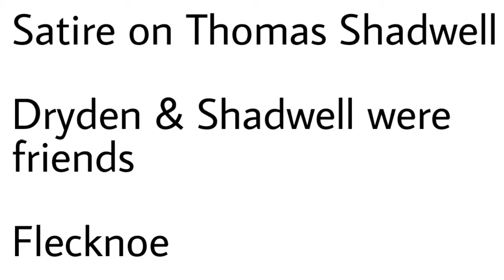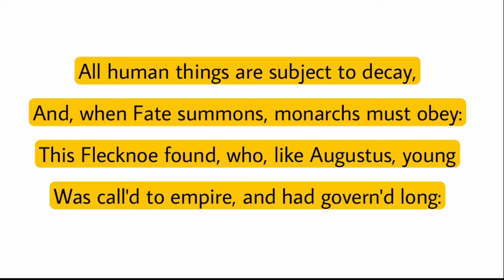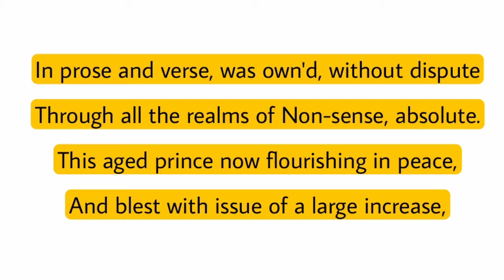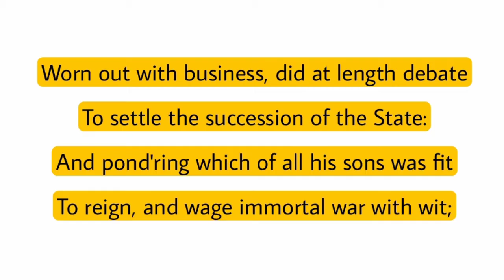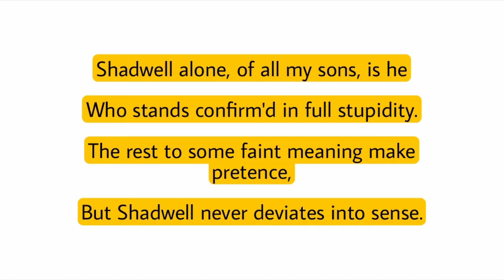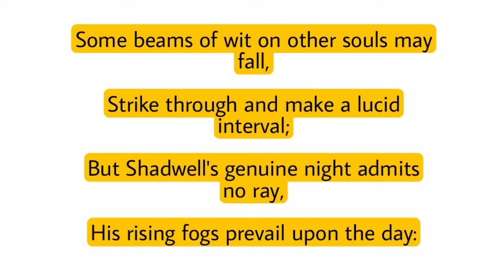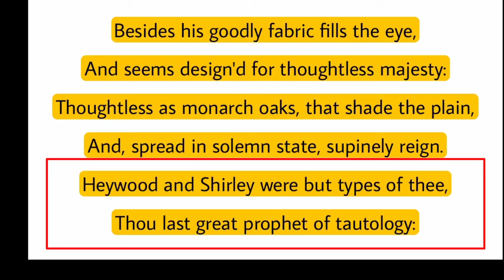shadwell by john dryden , Shadwell , Shadwell hindi summary , mac flecknoe by john dryden , in hindi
Keywords ***